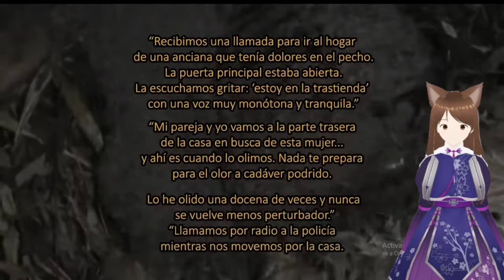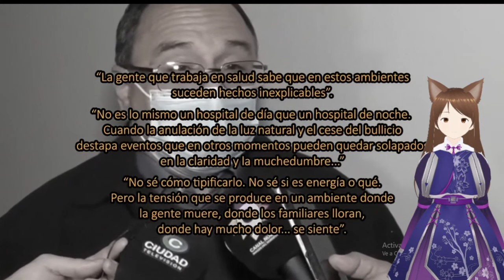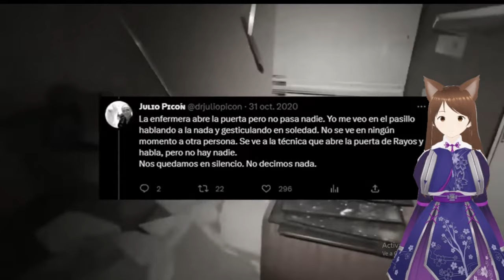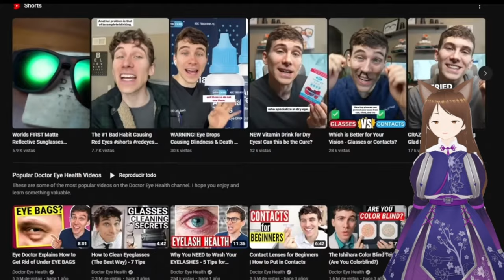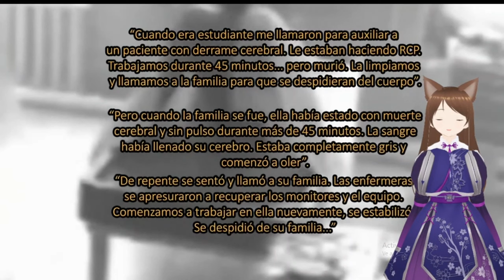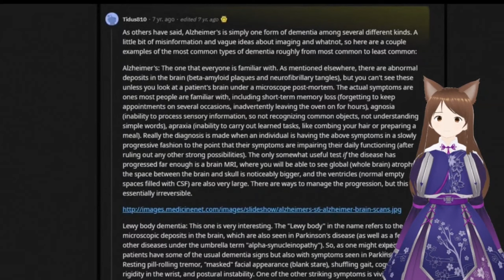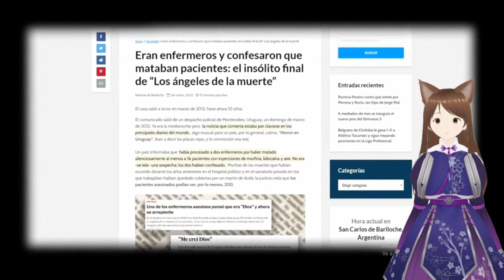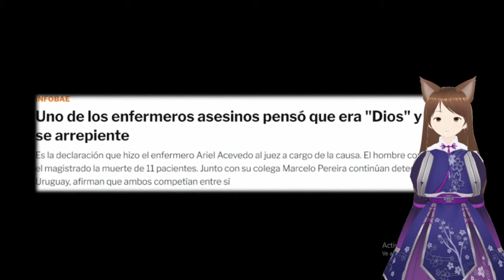Vtuber Reacciona a Top 7 Las historias más terroríficas contadas por doctores